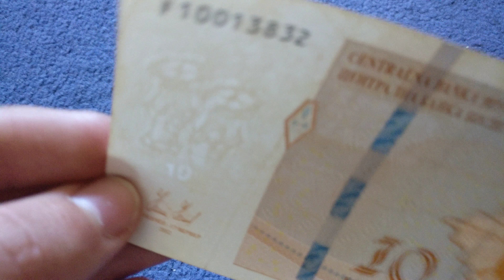10 Konvertible Mark Bosnien und Herzegowina 2012 / 10 Convertible Mark Bosnia and Herzegowina 2012